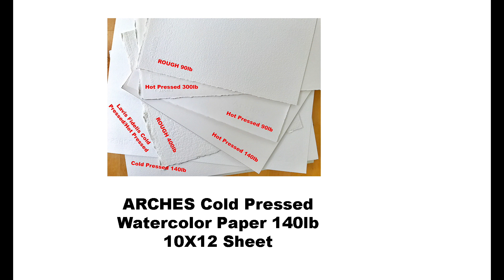Landscape in Watercolor Painting Trees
1. My Online Painting School: maria-raczynska.teachable.com 🌊
2. For pencil sketches/real time videos please go 🌷(Please note: Not all YT videos become real time videos. My Patrons help me choose which paintings become future real time videos)

5. This painting:

*Holbein Watercolors in tubes: Sap Green, Yellow Ochre, Cadmium Yellow Light, Quinacridone Red, Vandyke Brown, Burnt Sienna, Burnt Umber, Phthalo Blue Red Shade, Indigo, Neutral Tint

*Watercolor Paper: Arches Cold Pressed 140lb Watercolor Paper Sheet 10X12

6. For all my Ladies that always ask: my nails are by Zoya, some of my favorite colors: Haruko, Leisel, Bar

7. Please keep in mind there's a setting on YT where you can adjust the speed of this video. Yes! you can slow it down ;)

▶︎▶︎▶︎▶︎▶︎▶︎▶︎COPYRIGHT NOTE:
1. My videos are copy protected, they are fully owned by me and they are not allowed for any download. Please NOTE: IT'S A COPYRIGHT VIOLATION TO CREATE YOUR OWN CHANNEL WITH MY VIDEOS, you are risking losing your google account.
2. My videos are for your personal enjoyment. So It’s ok to copy my art for your personal use as long as you are not trying to make money off of it. 🌹😍

3. If you post your copied work on any social media, please give me a credit stating it's a "copy of an original painting by Maria Raczynska" 😊 Just think of it this way.. if you created a painting and shared a video with everyone else, how would you feel if someone else was taking credit for it?😅